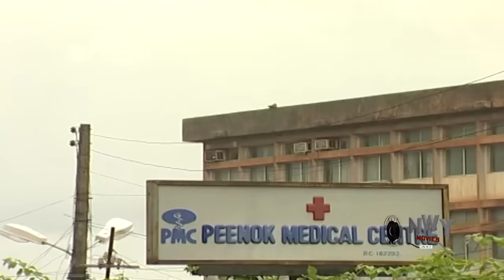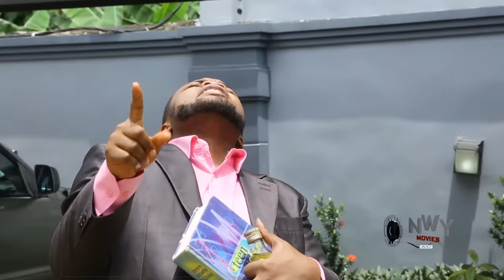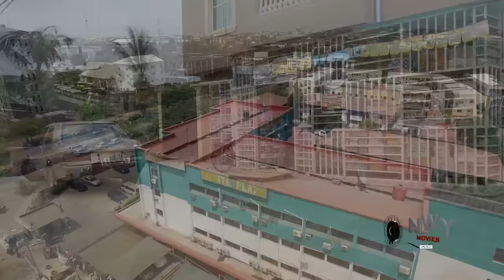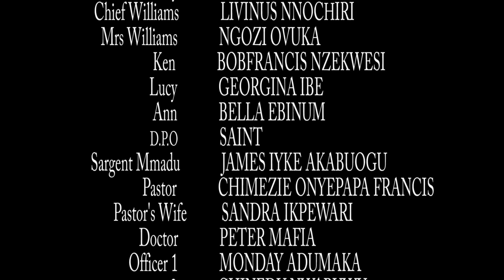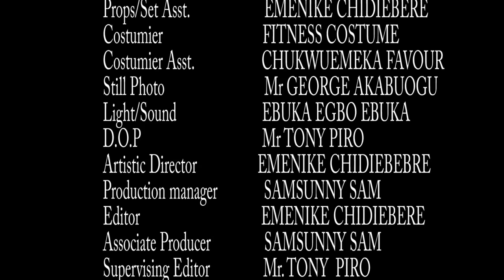How D Poor Girl Was Forced To Marry A Ghost But Something Incredible Happen On That Day - New Releas